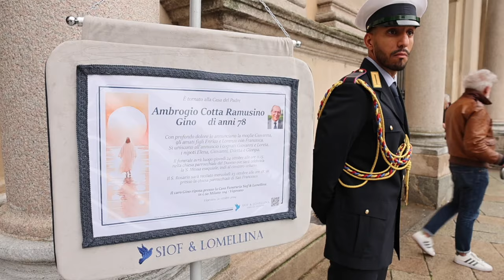In tanti ai funerali dell'ex sindaco di Vigevano Ambrogio Cotta Ramusino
Il Duomo era gremito per l'addio ad Ambrogio Cotta Ramusino, sindaco di Vigevano dal 2000 al 2010 e a lungo preside dell'istituto Caramuel-Roncalli , del liceo Cairoli di Vigevano e del liceo Omodeo di Mortara. Cotta Ramusino è morto lunedì a 78 anni dopo una lunga malattia. A dargli l'ultimo saluto e a stringersi intorno alla moglie Giovanna Beatrice, ai figli Enrico e Lorenzo, con la nuora Francesca sono state centinaia di persone